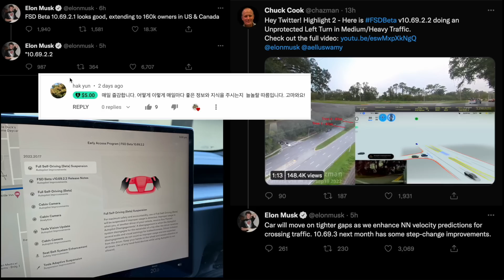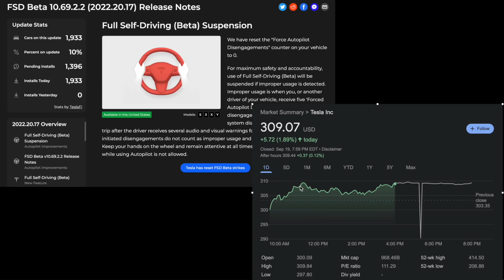또 업데이트? 미친 테슬라 자율주행 이젠 좀 믿는다? FSD Beta 10.69.2.2